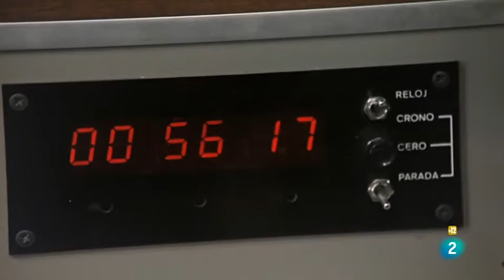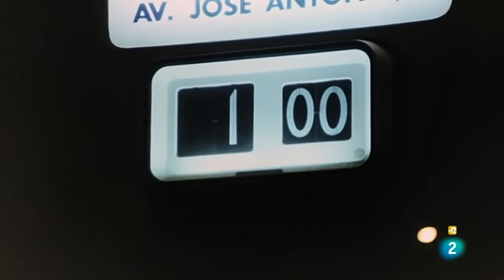Solos en la madrugada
Inicio del film dirigido por el maestro José Luis Garci en 1978